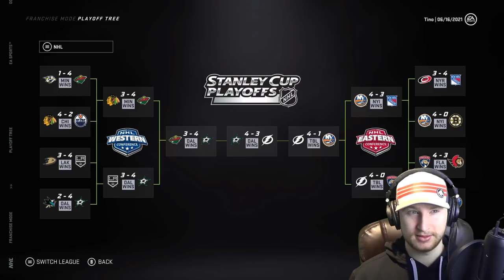The Filthy Mittens Draft! (NHL 21)